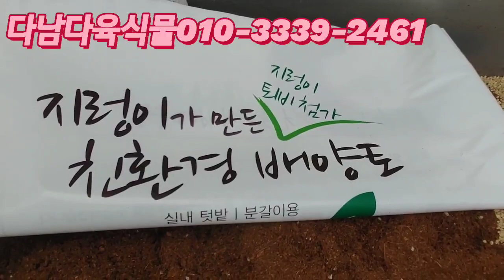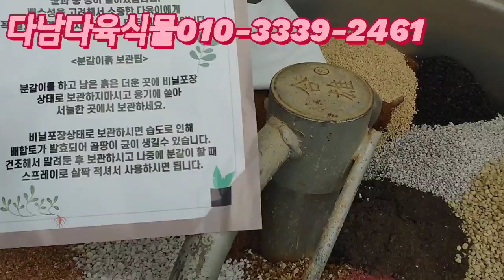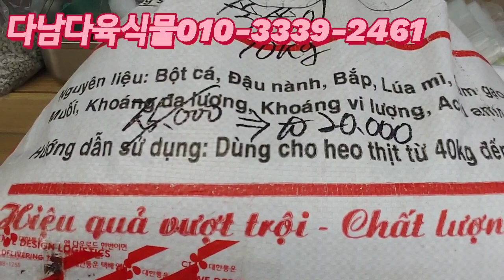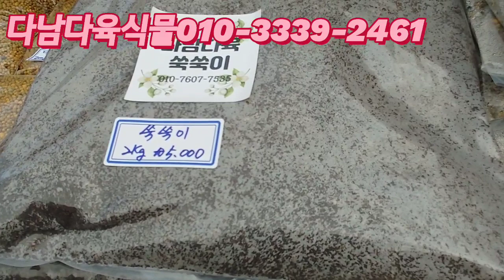대품/대박할인/토스카넬리/몽블랑 다남다육식물010-3339-2461